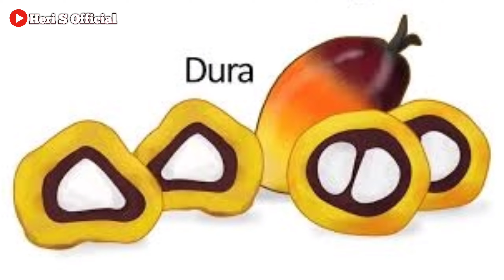JENIS BUAH SAWIT DURA || JENIS SAWIT APA DIKEBUN ANDA?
Varietas Kelapa Sawit Dura : cangkang/tempurung tebal (2-8 mm), daging buah tipis, daging biji (kernel) besar dengan rendemen kandungan minyak rendah, yakni hanya sekitar 16-18%. Dalam persilangan, varietas Dura digunakan sebagai pohon induk betina.

Sawit dura tidak dianggap sebagai jenis sawit terbaik karena:

Jenis ini bisa memproduksi tandan buah yang besar, namun
Hasil buahnya mengandung minyak 30 persen lebih sedikit daripada buah tenera!
Buah dura dapat dikenali dari tampilannya:
Cangkang yang sangat tebal ;
Tidak mengandung serat pada bagian mesocarp yang meliputi cangkangnya.